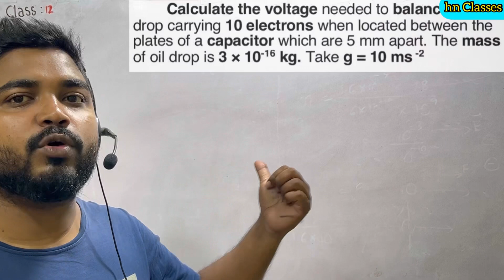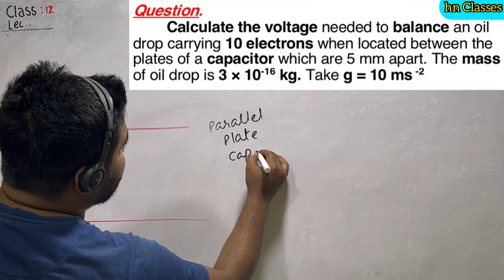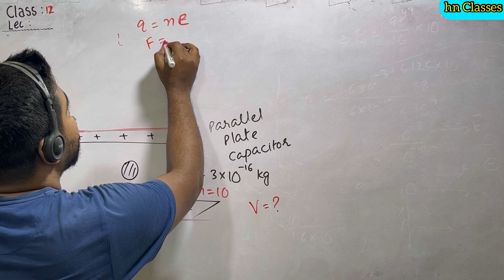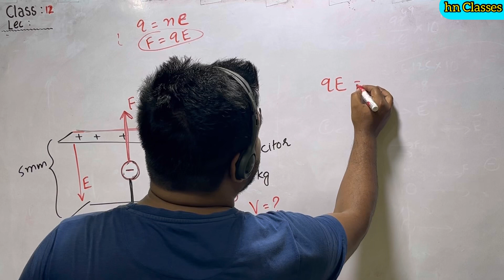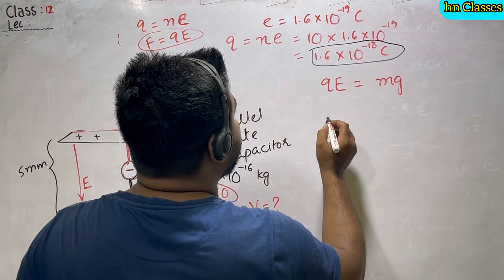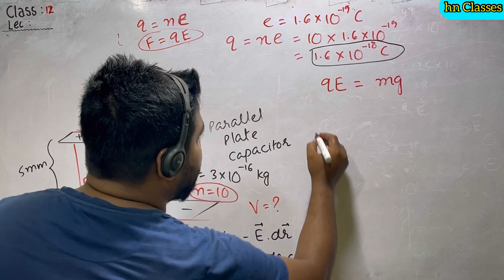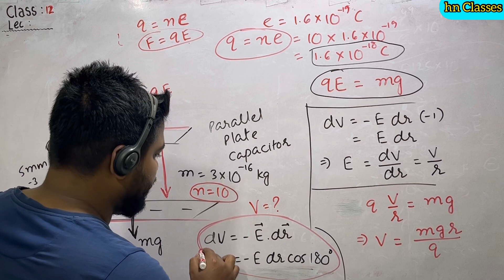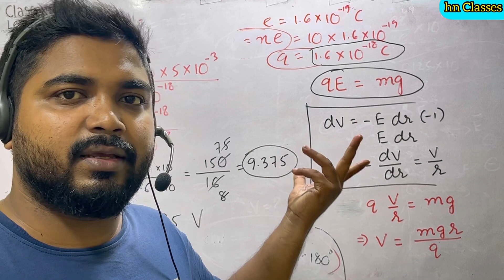This type of question is asked in iit jee neet & board exam | important questions on electrostatic